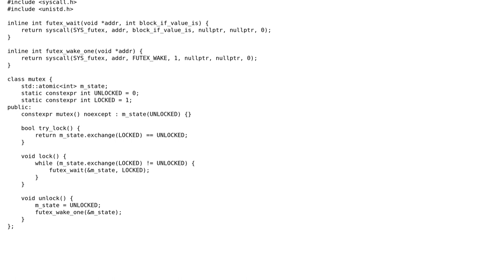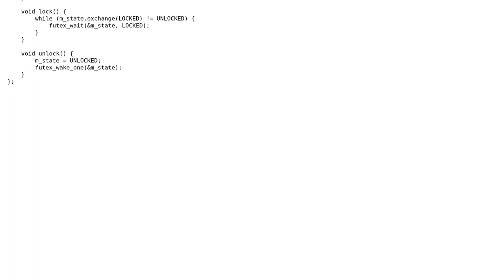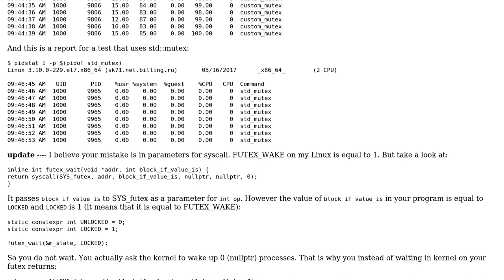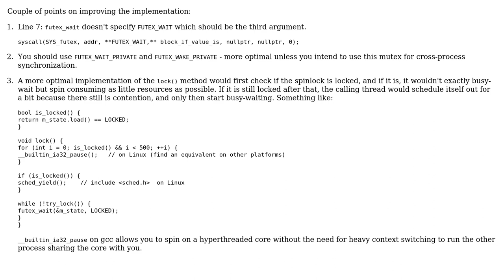Code Review: The dumbest (futex-based) mutex (3 Solutions!!)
Code Review: The dumbest (futex-based) mutex

With thanks & praise to God, and with thanks to the many people who have made this project possible! | Content (except music & images) licensed under CC BY-SA | Music | Images & others | With thanks to user Quuxplusone user Maikel user Jamal user dfhwze user CppNoob and the Stack Exchange Network Trademarks are property of their respective owners. You are responsible for your own actions.